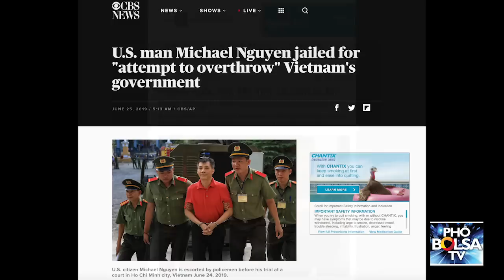Cha ruột Michael Nguyen: "Tội danh quá nặng. Làm sao mà lật đổ được?"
Thân phụ ông Michael Phuong Nguyen nói gì về bản án 12 năm tù vì tội “hành động lật đổ chính quyền” của con trai: “Tội danh lật đổ chính quyền là quá nặng. Mà làm sao lật đổ được? 1 ngàn phần trăm, 1 triệu phần trăm. Ba cái tụi ốm yếu như vậy làm sao lật đổ một chính quyền lớn? Con kiến mà chống lại con voi?”